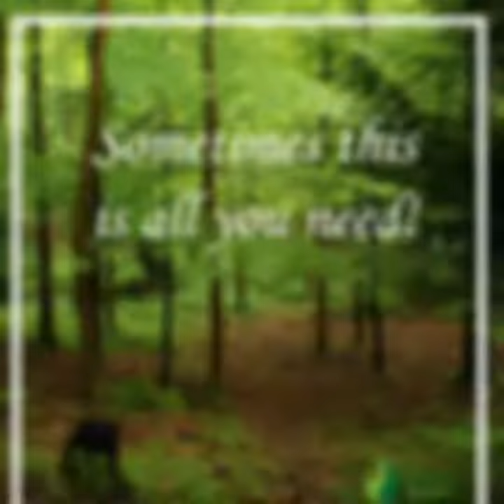Bushcraft hammock pictures Devon and Cornwall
Dicky in the wood just some pictures of my set up